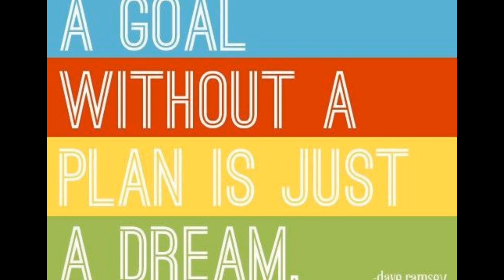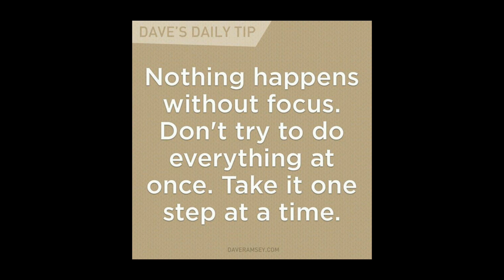TMI TAG?! KILALA NIYO BA TALAGA AKO? +TODO NA TOH!| OURFAMILYBUDGET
FOLLOW ME